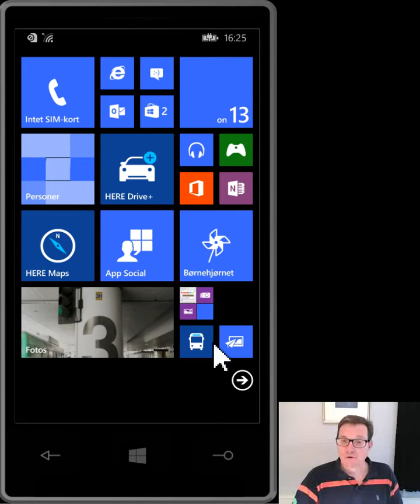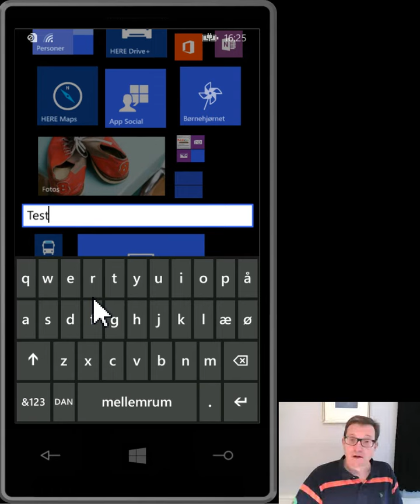Windows Phone 8.1 update - Folders on startscreen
In this video I will explain howto create a folder on the startscreen.

This features will be avaible in the update to Windows Lumia Cyan.

Links:
See software update for Nokia Lumia with Windows Phone 8